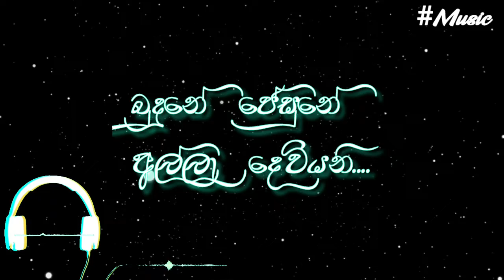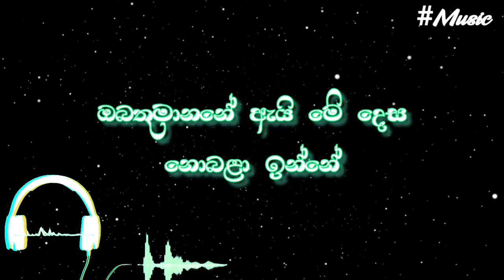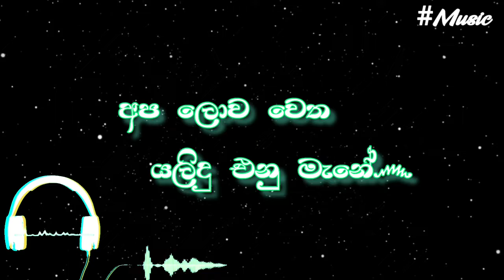Budune Jesune ( බුදුනේ ජේසුනේ)| Bachi Susan | Lyrics Video